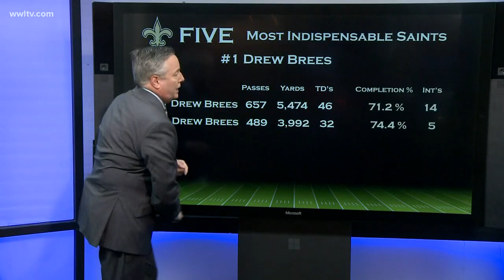The Saints 5 players they can't do without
Who are your top five Saints you think the team needs this season?